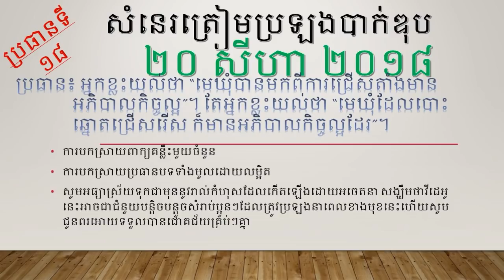khmer writing topic18 (សំនេរខ្មែរត្រៀមប្រឡងបាក់ឌុប ប្រធានទី ១៨)